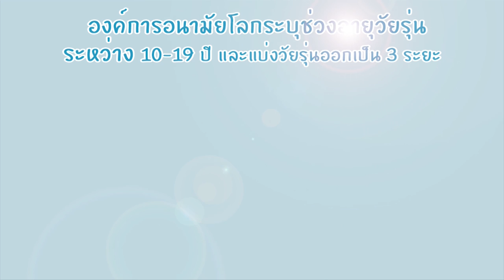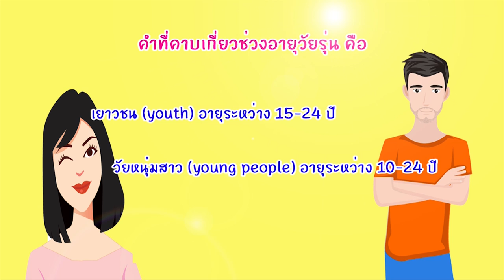wu004_EP.1_พัฒนาการวัยรุ่น ด้านร่างกาย อารมณ์ จิตอารมณ์ สังคม ปัญญา (Part 1/6)